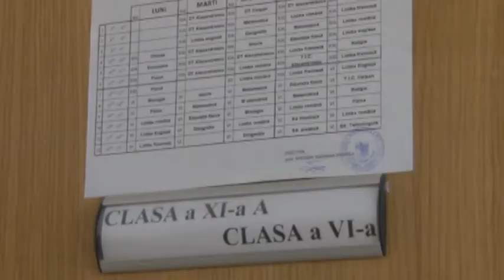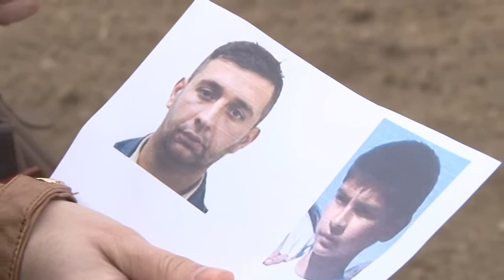Criminal cautat copil dat disparut